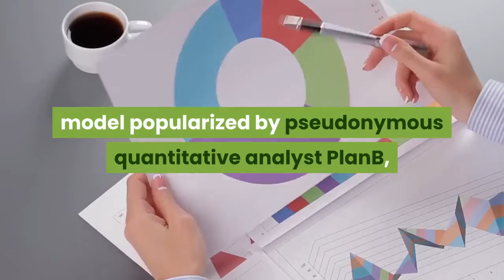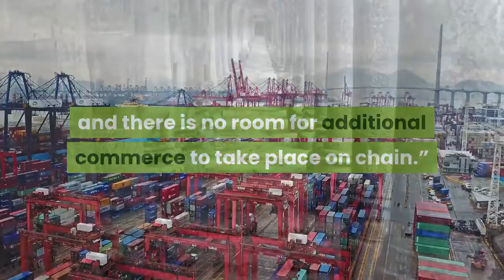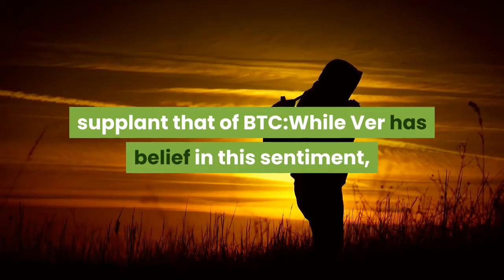Early Bitcoin Adopter Throws Cold Water On Halving Narrative; Here’s Why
As NewsBTC has covered over the past few weeks, a debate has erupted around Bitcoin’s impending block reward reduction. Informally known as the “halving” or the “halvening,” every four years the number of BTC issued per block (every 10 minutes or so) gets cut in half, resulting in a negative supply shock on the market. Analysts are currently divided over whether or not it will affect the underlying BTC price in a positive way — we just published another report on why the halving isn’t priced in from a derivatives perspective. While bulls have a good argument due to the Stock to Flow model popularized by pseudonymous quantitative analyst PlanB, a prominent early Bitcoin adopter recently came out in the side of bears, arguing that the halving will not help BTC investors. Roger Ver, an early Bitcoin evangelist who invested in Blockchain.com, Bitcoin.com, BitPay, amongst other crypto companies, recently remarked that he sees a “very real possibility the price of Bitcoin Core (BTC) does not go up after the halving.” This comment was made echoing a remark made by Melem Demirors of CoinShares, who cited financial derivatives as a potential dampener on the positive effects of the halving. The now Japan-based Ver, trying to build out his own thesis on the matter, remarked that he thinks the price won’t up because ” the blocks are full and there is no room for additional commerce to take place on chain.” With this, he is seemingly referring to the sentiment that the economic activity of a chain will affect the price of the asset that is based on top of it. Ver’s latest comments on the Bitcoin halving come shortly after he remarked in two mainstream media interviews that he expects for BCH to rapidly appreciate against BTC. Per previous reports from NewsBTC, the cryptocurrency entrepreneur and investor told CNBC in an interview that he thinks the market capitalization of Bitcoin Cash is poised to appreciate by over a “thousands of times where it currently is because it’s looking to become peer to peer electronic cash for the entire world.” For some context, BCH would be trading $191,000 apiece if it was trading 1,000 times higher than what it is trading at now. He doubled down on this opinion in an interview with Forbes, saying that he expects for BCH’s market capitalization to supplant that of BTC:While Ver has belief in this sentiment, not everyone is convinced that Bitcoin Cash will outperform BTC by that much, if at all. In the wake of his aforementioned interview on CNBC, the crypto community erupted, pledging not to take Ver’s rhetoric lying down. Dan Hedl, a long-time Bitcoiner and industry executive/entrepreneur, wrote on Twitter: